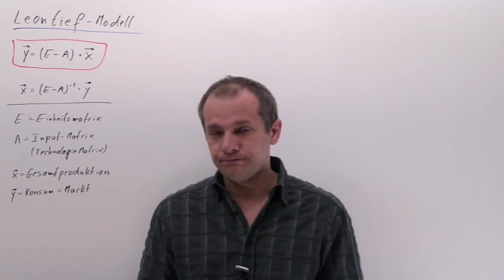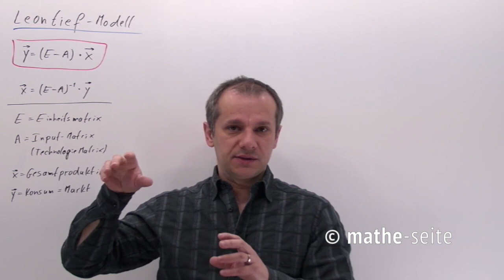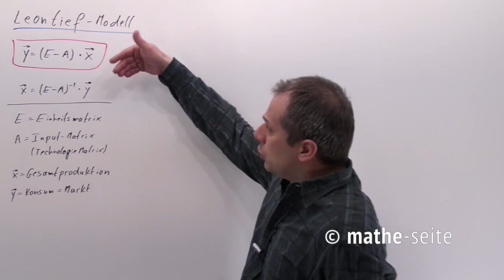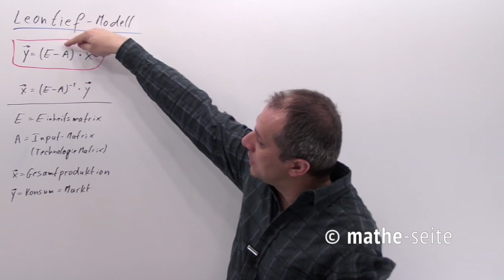Leontief-Modell: Verflechtungsmatrix berechnen | M.06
Das Leontief-Modell beschreibt die Verflechtung zwischen mehreren Firmen. Jede Firma produziert irgendwelches Zeug, welches an die anderen Firmen abgegeben wird, aber auch teilweise am Markt verkauft wird. Der Zusammenhang zwischen Produktion und Marktabgabe wird durch eine sogenannte „Inputmatrix“ beschrieben. Die Formel dafür lautet:  (E–A)*x=y. (E ist die Einheitsmatrix, A die Inputmatrix oder Verflechtungsmatrix, x der Produktionsvektor, y die Abgabe an den Markt).